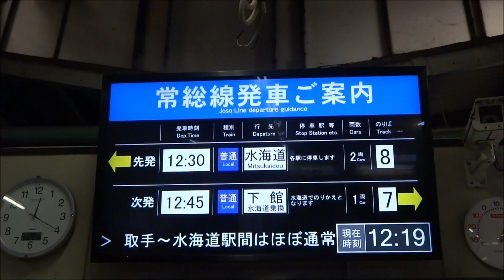関東鉄道常総線 取手駅発車ご案内LED表示板 20151022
関東鉄道常総線
見てよし、撮ってよし、乗ってよし、座ってなおよし。
味わい深い鉄道です。